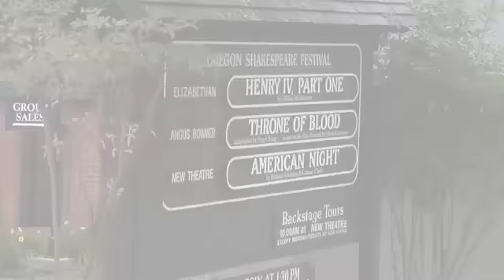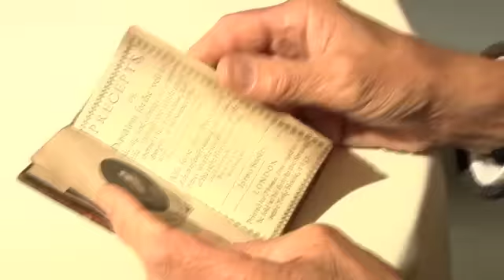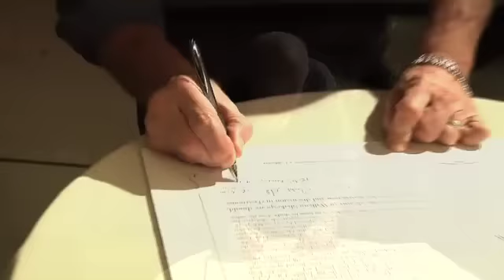NOTHING IS TRUER THAN TRUTH at the Ashland Authorship Conference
Controversy Films documented the 2010 Ashland Authorship Conference for the forthcoming documentary NOTHING IS TRUER THAN TRUTH, including interviews with Paul Nicholson, Director of the Oregon Shakespeare Festival, and Michael Cecil, Eighteenth Baron Burghley, descendant of William Cecil, Lord Burghley, whom Shakespeare scholars agree was the model for Polonius in Hamlet.